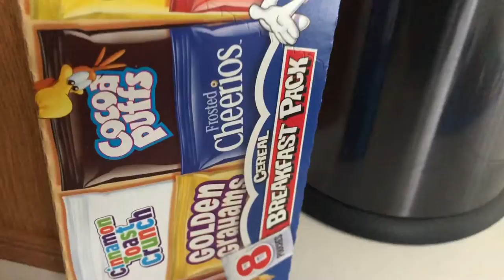Thomas younger days episode 3 The prize possession part two￼